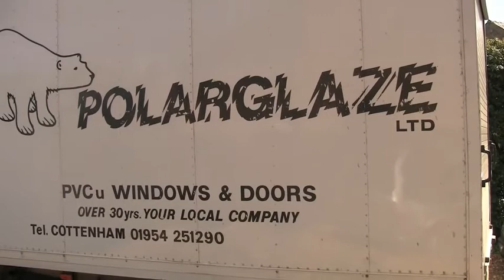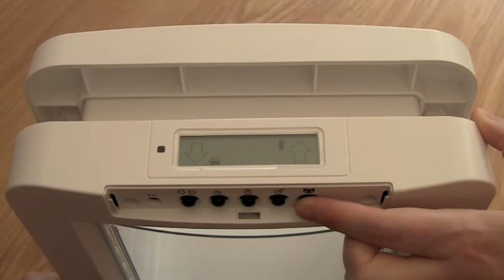Het microchip-gestuurd huisdierluik in glas monteren - SureFlap